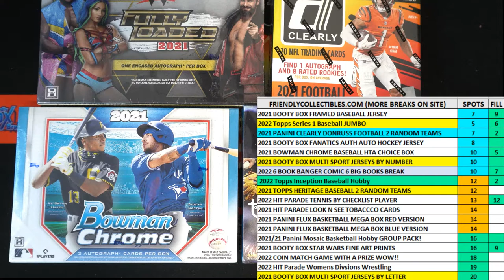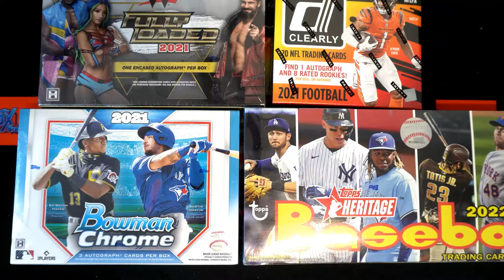2022 Topps Series 1 Baseball JUMBO FILL A ID 22TOPPSJUMB582